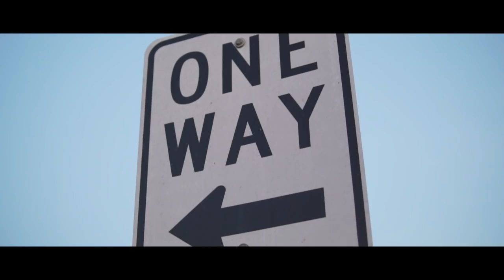Starringo - Respect ft. OBN Jay (Official Video)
Watch The Official Video Of Respect By Starringo Featuring